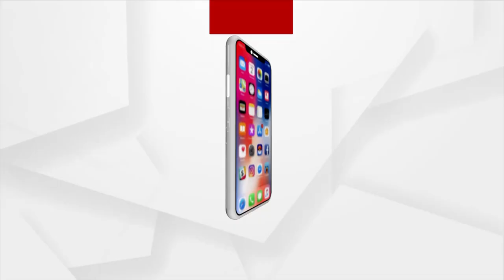ଗୋ ମାତାଙ୍କ ଉପରେ ବିପଦ ପଡିଲେ କାହା ପାଟି ଖୋଲୁନି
ଗୋ ମାତାଙ୍କ ଉପରେ ବିପଦ ପଡିଲେ କାହା ପାଟି ଖୋଲୁନି । କିନ୍ତୁ ହାତୀ, କଇଁଛ, କୁମ୍ଭୀରଙ୍କ ପାଇଁ କୋଳାହଳ।